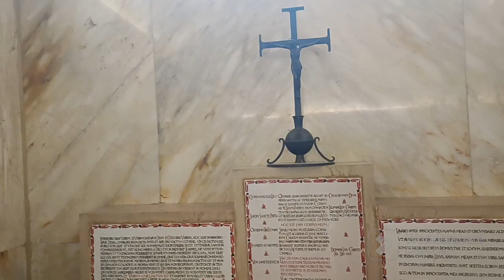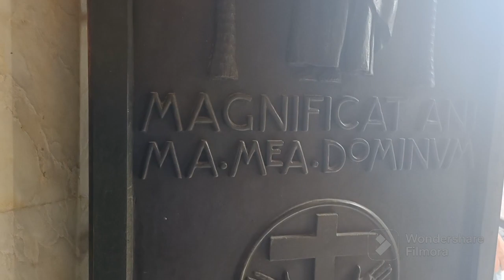ഐൻ കരീം ദേവാലയം/Ain Karim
Ain karim